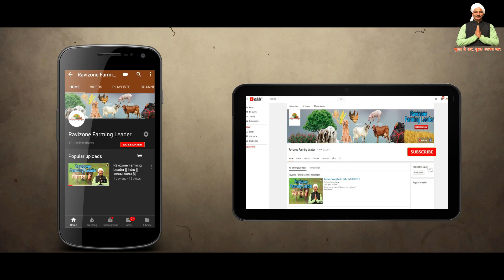How to prepare compost for A.C Mushroom Farm पूरी जानकारी | Button Mushroom Farm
Hi Tech A.C Mushroom Farm | ऐसा मशरुम फार्म न देखा होगा | Button Mushroom Farm

videos Type 👇🏻
Mushroom Farming
Machinery of Agriculture
Goat Farming
Poultry Farming
Pig Farming